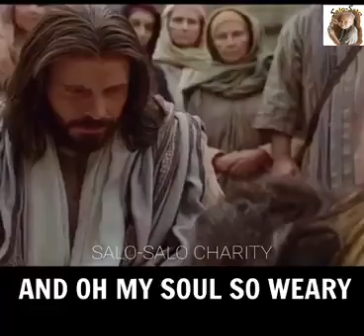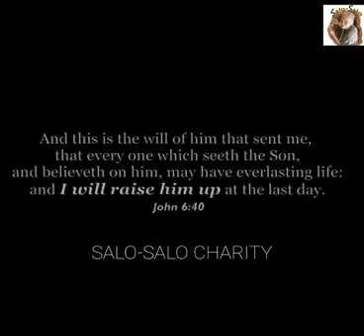GOD IS FOR YOU. JESUS IS ALWAYS FOR YOU TO HELP YOU.